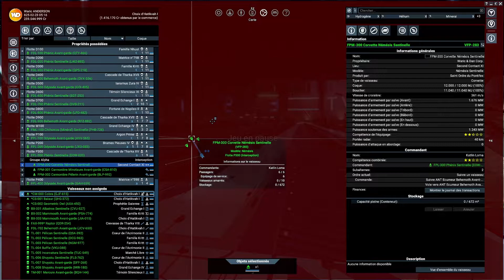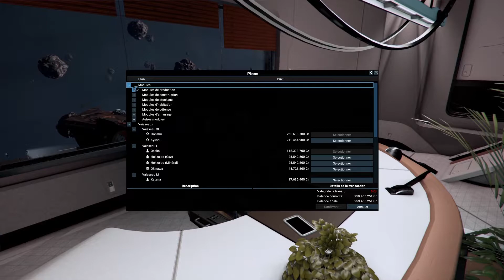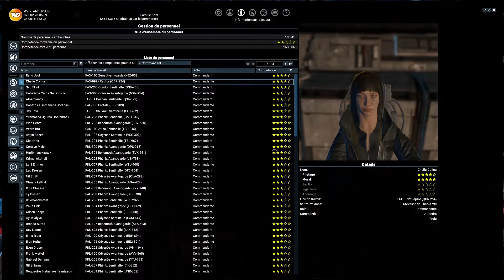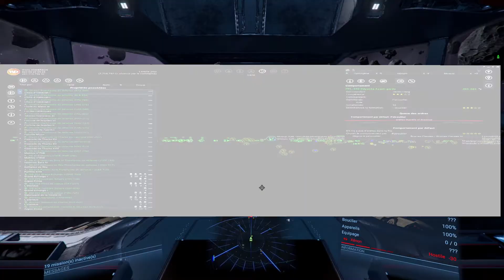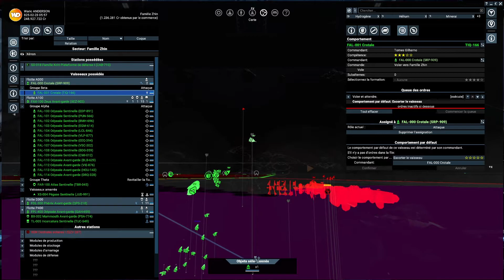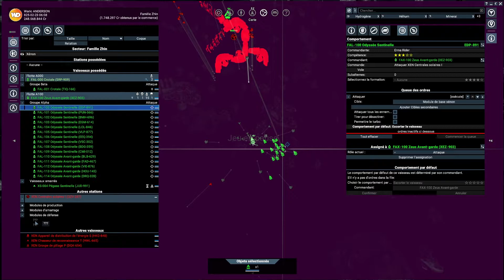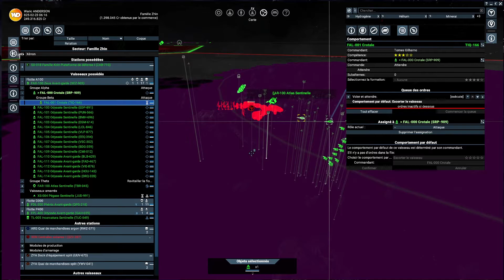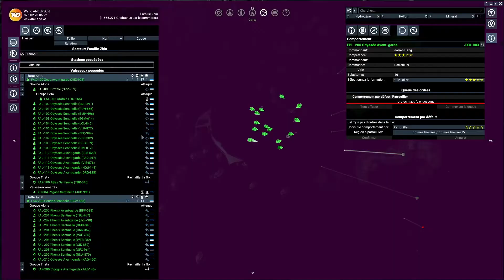X4 Foundations FR Saison 01 #42 Famille Zhin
Je poursuis mon combat contre les Xenons. Je rentre sur le secteur Famille Zhin.